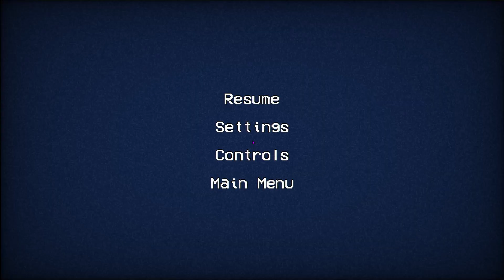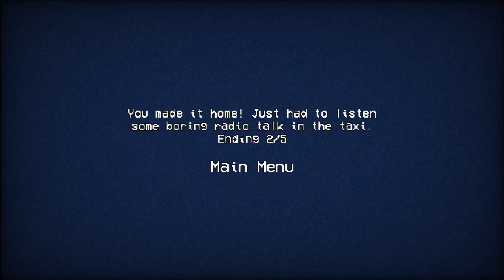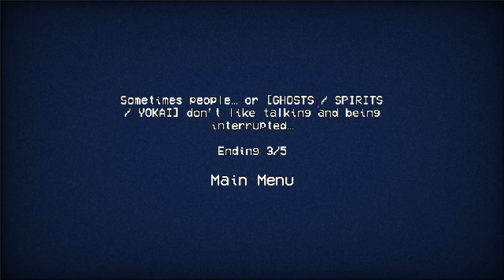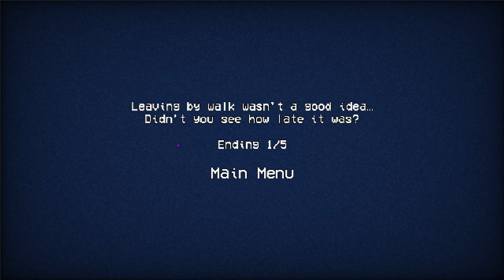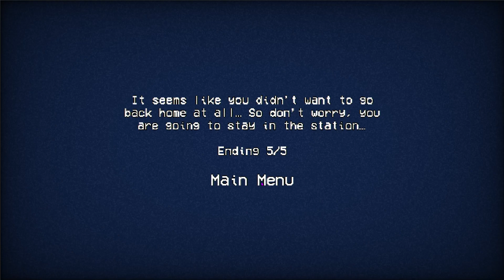Eki The Station endings : 1,2,3,5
horror game